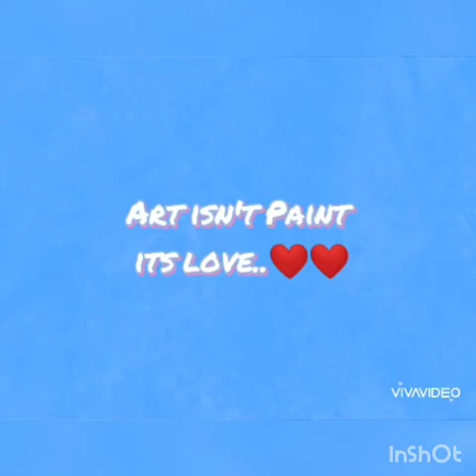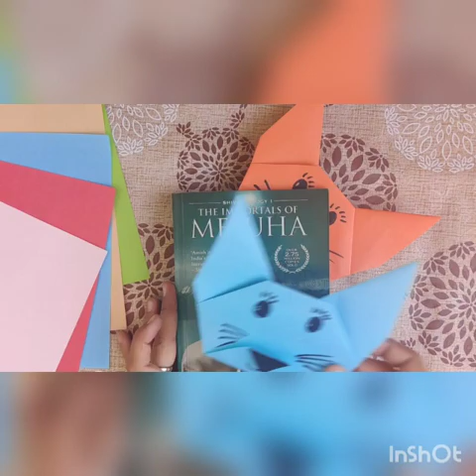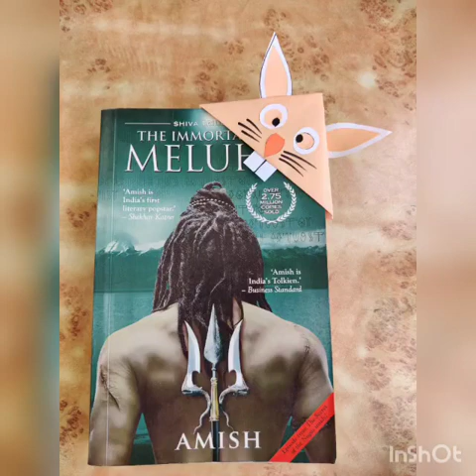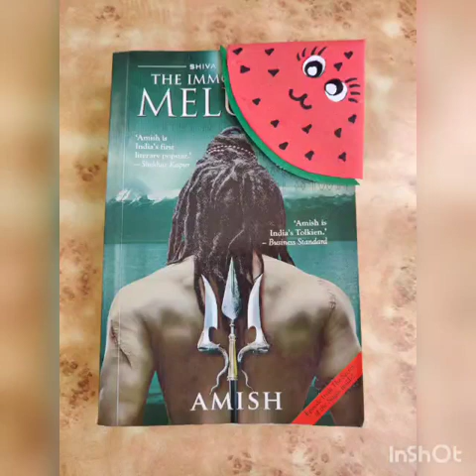Making bookmarks | Kids art & craft | Easiest way of making crafts ❤️